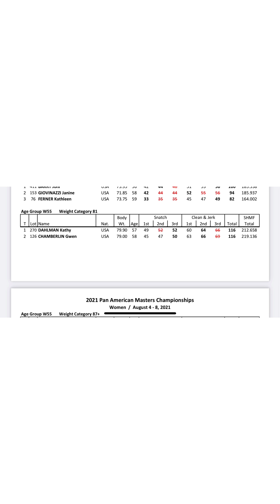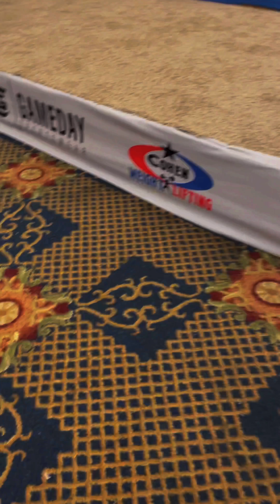20210804 Masters Pan Am Championships